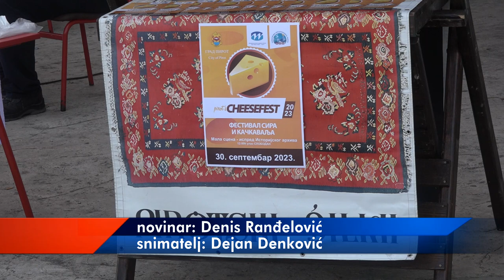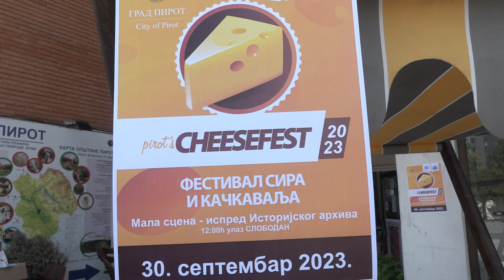U SUSRET 6. FESTIVALU SIRA I KAČKAVALJA I PROMOCIJA PROIZVODA MLEKARSKE ŠKOLE